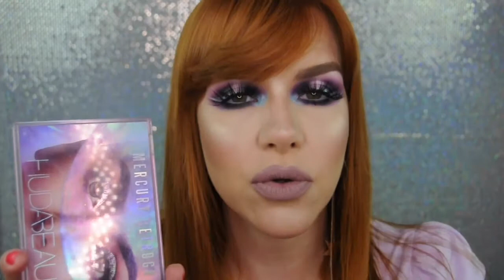PALETA HUDA BEAUTY MERCURY RETROGRADE ⭐️/ Reseña, Comparaciones y 3 Looks.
Hola!!! Espero que estén bien. Por aquí les dejo este video que es sobre la paleta Mercury Retrograde de Huda Beauty. Yo sé que esta paleta salió hace tiempo pero yo la adquirí hace poco porque la pusieron a una super oferta y no la desaproveché por supuesto, ustedes saben cuánto me gustan las paletas de Huda. Les hice una reseña super completa ya que la estuve comparando con la paleta New Nude, también de Huda Beauty , les comparto mis pensamientos acerca de ella y aparte les hice tres looks. Pero no se preocupen que les puse los minutos en donde comienza cada look por si no quieren ver todo el video, pero les digo que el video esta super bueno y completo. Cualquier duda o comentario me lo pueden hacer aquí abajo. besitos. 💋

✅Facebook: Carla Patricia De Castro